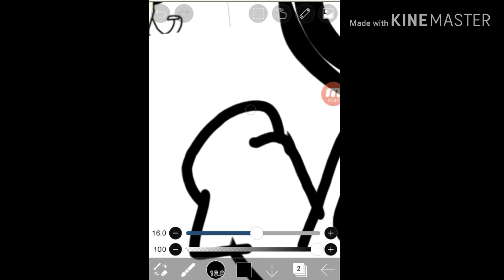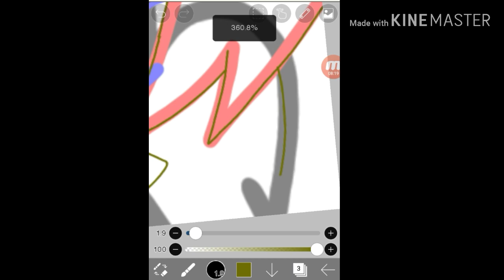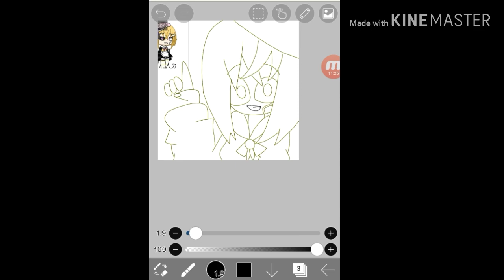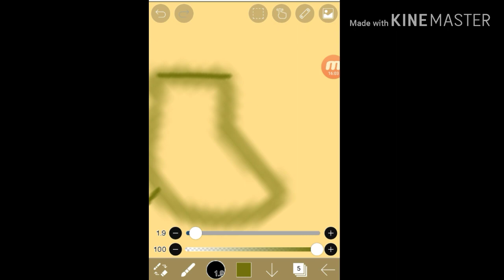Art Contest Entry/Lilasfanartcontest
the music used in this video does not belong to me and belongs to the owners!

1. you can use the hashtag haymaefanart07
or